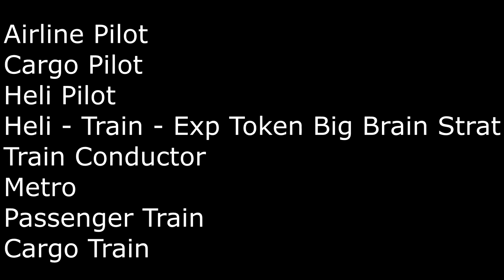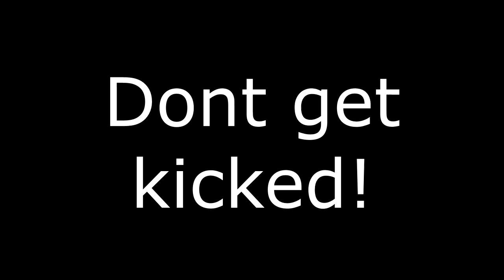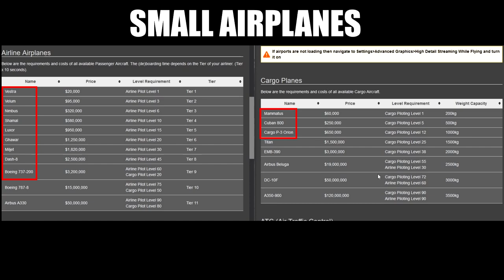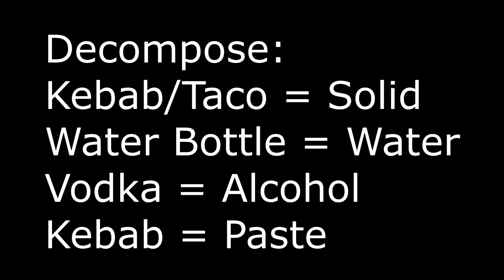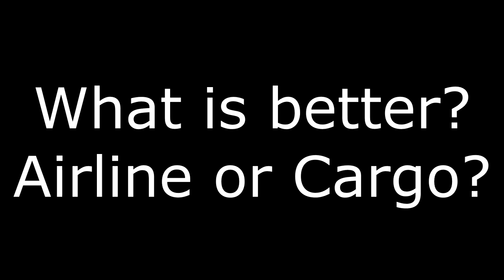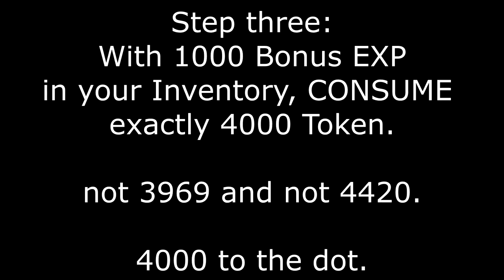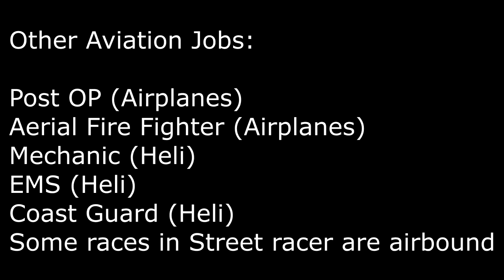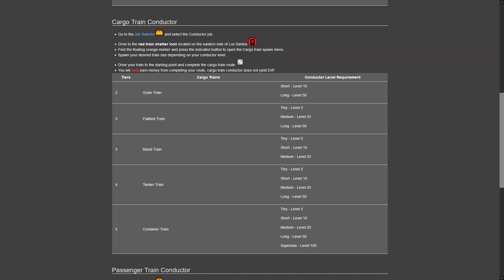Planes and Trains Guide in Transport Tycoon (Fivem)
*Update* The big brain strategies shown here have been updated and are no longer viable as you cannot consume token anymore. Best Cargo Tour now is SSIA - SCA - MGA | Alternative LSIA - CHU - POSTOP - POA

Today we gonna talk about the main flying jobs and trains. They share a nice big brain strategy which you can easily use :) Hope you like it all.

Thanks to Izelly for the picture in the lost and found discord channel and thanks to SmixyRooster for the clip of the double clearance (3:51)

Catch me live at: (every Friday and Staturday 100m TT giveaway)

00:00 Intro
00:48 Income comparison and possible gains
2:02 Airplane Rulez!
2:46 ATC System
4:43 Settings & Flight preparation
5:38 Airline Pilot Guide
8:12 Additional Airline Pilot Tips
9:28 Cargo Pilot Guide
11:23 Airline or Cargo?
12:47 Helicopter Pilot Guide
14:49 Big Brain Time
17:16 Basic Train Conductor Tips
18:45 Progress as Train Conductor
19:04 Metro
19:36 Passenger Train
19:55 Train Big Brain
20:33 Cargo Train